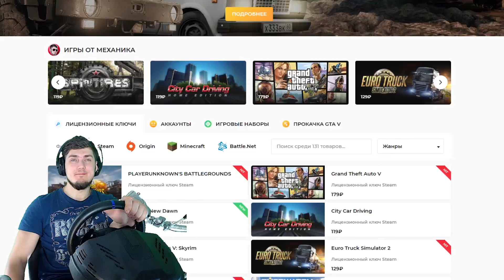СПАСАЮ ВОДИТЕЛЯ ПОСЛЕ ДТП - ТУШУ ПОЖАР в СИМУЛЯТОР СПАСАТЕЛЯ Flashing Lights